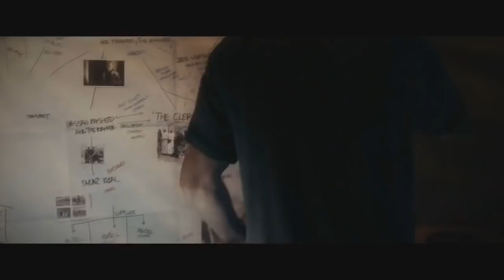5 PIORES SEQUÊNCIAS DA HISTÓRIA DOS GAMES!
Hoje a Joinville Games traz pra você as 5 PIORES SEQUÊNCIAS DA HISTÓRIA DOS GAMES!

ENTRE EM CONTATO COM A GENTE:

Cadastre agora!